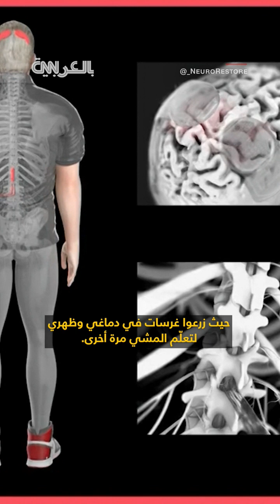مصاب بالشلل منذ 10 سنوات يمشي.. هل ما زلنا في زمن العجائب؟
تمكّن رجل من المشي مجدّدًا بعد إصابته بالشلل منذ 10 سنوات جرّاء حادث دراجة نارية. مذيعة CNN بوبي هارلو، تشرح كيف ساعده علماء في سويسرا على تحقيق ذلك.